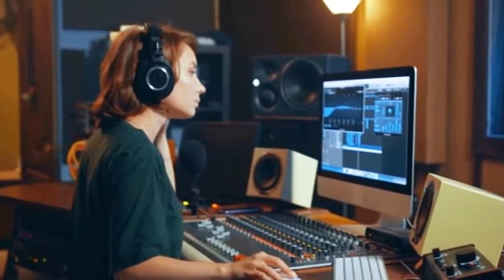"The Surprising Benefits of Microphone Bleed in Your Tracks"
Video Text: Chat GPT
Video Voice: Natural Voice AI
Video Created by Rob Redhead 2023